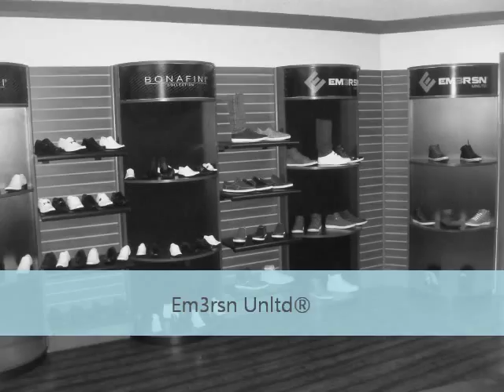Em3rsn Unltd Casual Shoes - Zapatos Casuales para Hombre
Em3rsn Unltd® - Retail - United States of America
Em3rsn Unltd® - Wholesale - Venta por mayoreo dentro de Estados Unidos en Amor Sales,